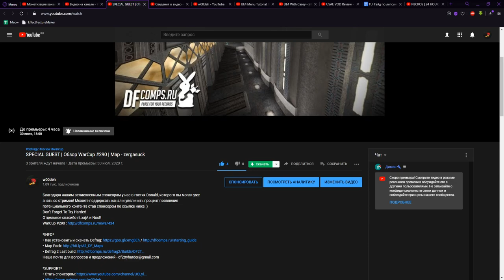SPECIAL GUEST | Обзор WarCup #291 | Map - rhv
И снова у нас в гостях Donald, которого вы могли уже знать с обзора прошлого варкапа!